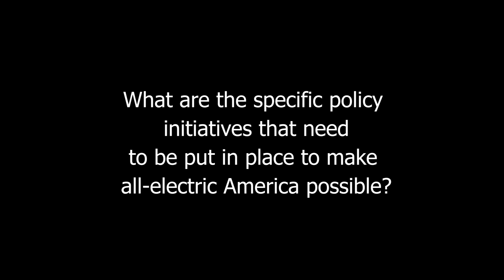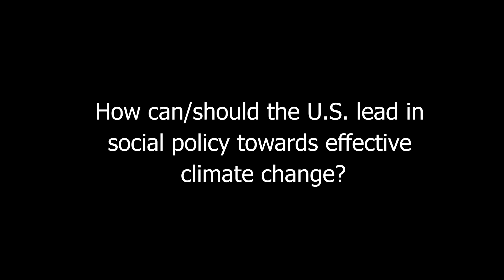What Are The Specific Policy Initiatives Needed To Make An All Renewable Energy Future? What Does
What Are The Specific Policy Initiatives Needed To Make An All Renewable Energy Future? What Does Snapshot Of Future Look Like With Energy?

All Electric America: A Climate Solution and the Hopeful Future by Leah Parks

Parks is currently VP of Business Development at OpConnect. OpConnect is an electric vehicle fueling solution provider dedicated to the reduction in greenhouse gases and air pollution through the electrification of transportation. Parks is also an independent consultant who works in the field of environmental engineering, science and policy solving problems in renewable energy and energy policy.

Parks recently co-authored the book, “All-Electric America: A Climate Solution and the Hopeful Future.” The book explains how making the transition to an all-electric, all renewable society by the year 2050 is necessary, practical, and achievable. It details on how an energy infrastructure powered by the sun and wind & running on electricity, for all our energy needs, will be reliable, cleaner, safer, and CHEAPER and will lead to a better energy future.

Parks was former editor for ElectricityPolicy.com and Electricity Daily, a journal that informed utility executives and commissioners about current events and the state of the electricity industry. As an engineer she worked on projects focusing on water distribution, water planning, and resource allocation.

She served on City of Portland Mayor Ted Wheeler’s Environmental Policy Task Force, has carried out extensive research, has acted as an advisor for technology reports, and has written about innovations in energy storage, smart grid technology, and renewable energy.

She holds a Master of Science degree from Stanford University in Civil and Environmental Engineering and a BA from the University of Wisconsin-Madison in International Relations.